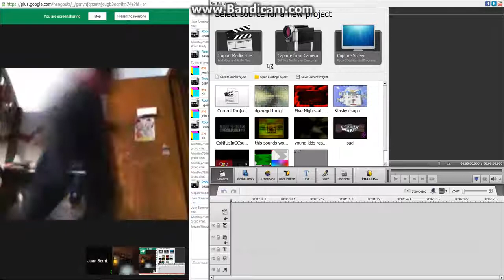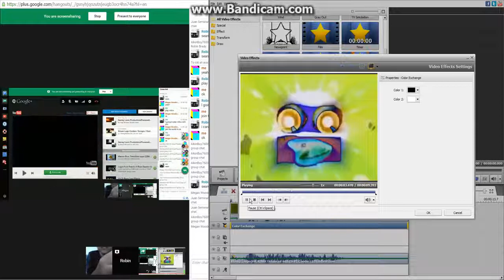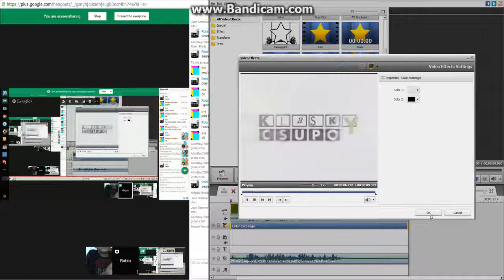(REUPLOAD) How To Make G Major 4 AVS Version